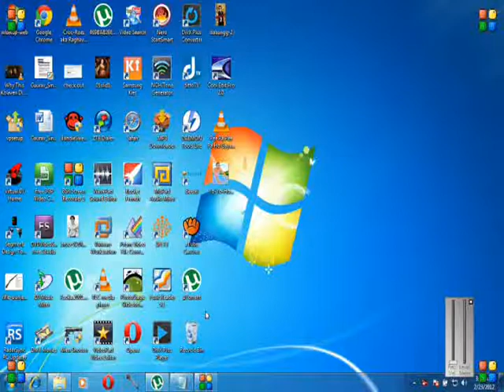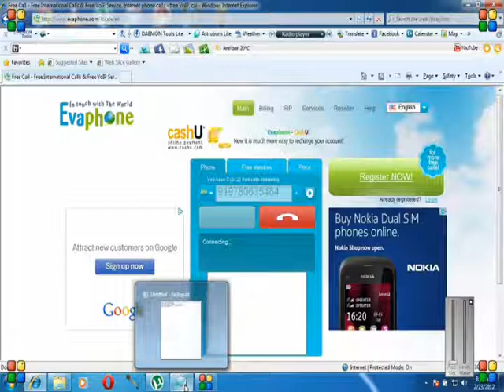HOW to MAKE A FREE CALL ON INTERNET.wmv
tutrional of how to make free call or fake .we can call only one time in day